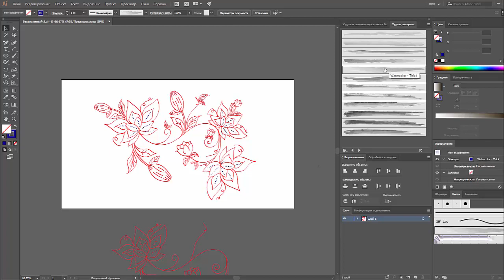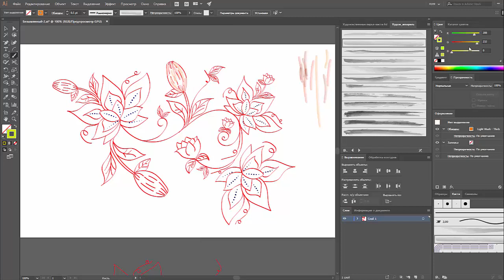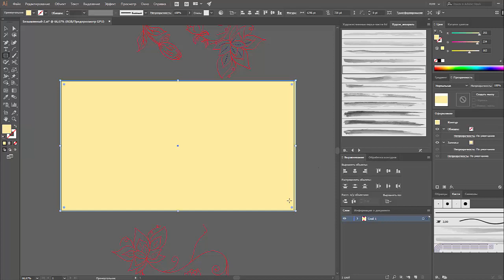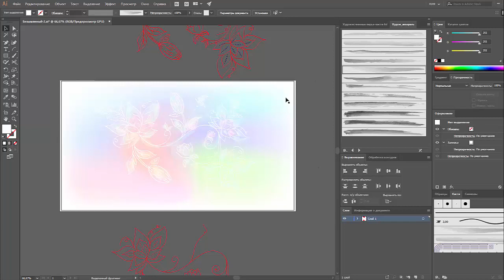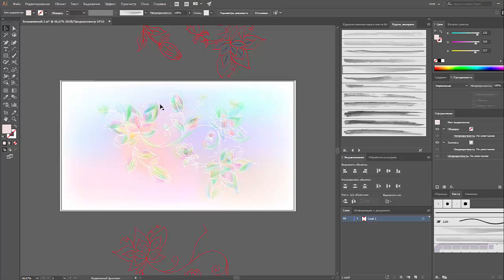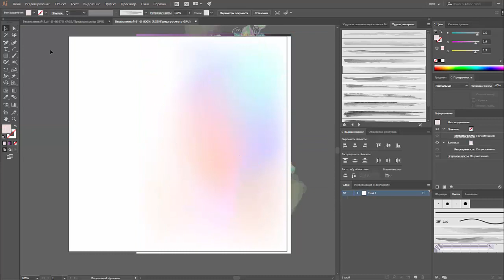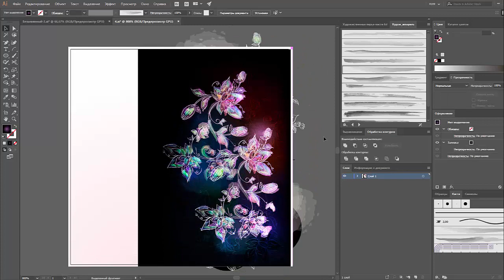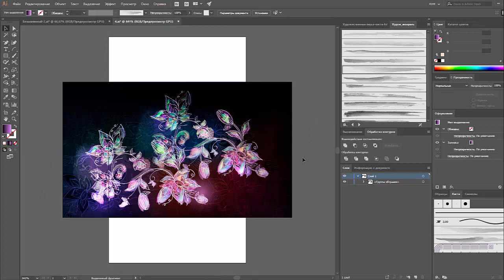ВТОРАЯ РАБОТА ДЛЯ НОВОГО ПОРТФЕЛЯ, векторная графика | JULI ROSE